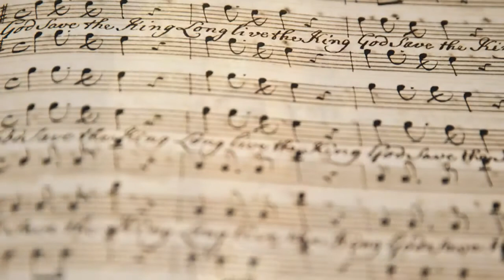ACD El Himno de la Champions League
Al Compás del deporte explica el origen del Himno de la UEFA Champions League. Ni original ni copia, es una composición basada  e inspirada en una de las obras más representativas de la monarquía del Reino Unido.